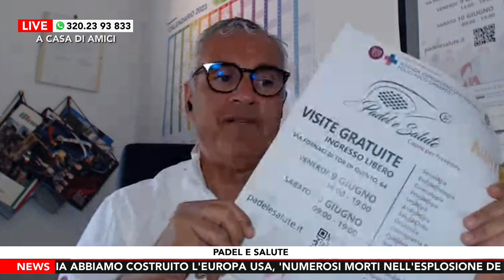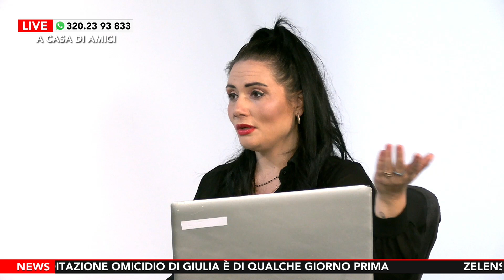A Casa di Amici - Puntata di Mercoledì 07 Giugno 2023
Nuova puntata di “A Casa di Amici”, programma in onda su Radio Roma Tv, Canale 14 del digitale terrestre, con Maurizio Martinelli, Eleonora Pezzella e Giulia Capobianco.

La trasmissione, come di consueto, ha aperto il suo spazio con l’almanacco del giorno: oggi è il 158° giorno dell’anno e la Chiesa ricorda San Candido, Sant’Antonio Maria Gianelli e San Roberto. Il sole è sorto alle 05:32 e tramonterà alle 20:42. La luna sarà calante e illuminata all’89.3%.

La Giornata Mondiale
Quella di oggi è la Giornata Mondiale della Sicurezza Alimentare. Proclamata dall’Assemblea Generale delle Nazioni Unite, rappresenta un’occasione di riflessione su un tema di grande importanza: si stima che nel mondo le malattie a trasmissione alimentare colpiscano ogni anno circa 600 milioni di persone e possono rappresentare un grave rischio per la salute, in particolare quella dei bambini e dei consumatori appartenenti a fasce socialmente svantaggiate. L’obiettivo della Giornata è quello di promuovere la corretta informazione dei cittadini migliorando la consapevolezza di come l’elevato livello di sicurezza alimentare riguarda tutti e che oggi è cruciale per la salute globale ma anche per far fronte ai cambiamenti climatici e dare vita a sistemi alimentari sostenibili a livello mondiale.

I fatti del giorno

Claudio Micalizio ci aggiorna sulle notizie del giorno.

Guerra Russo-Ucraina. Esplosione alla diga di Nova Kakhovka, in Ucraina: le due parti si accusano a vicenda sulle responsabilità dell’accaduto. I danni sono davvero rilevanti.

È partita un’inchiesta in Veneto che coinvolge una ventina di agenti di polizia, accusati di violenza abusiva su clochard ed extracomunitari.

Separazione di Paolo Bonolis e Sonia Bruganelli: i due ex coniugi sono molto sereni e stanno dimostrando come si possa mantenere un rapporto di stima anche dopo il matrimonio.

Il Professor Stefano Arcieri ci ha parlato dell’evento Padel&Salute
Con il Professor Stefano Arcieri si è parlato di Padel&Salute, evento che si svolgerà presso il Sapienza Sport il 9 e il 10 giugno prossimi. Un appuntamento davvero interessante in cui è possibile sottoporsi a visite mediche gratuite, ma anche partecipare a tornei di Padel e molto altro. Si parlerà anche dell’importanza della prevenzione, fondamentale in un momento particolare come questo.

Oroscopo: il segno del giorno: Acquario

I compleanni del giorno

Le curiosità di oggi
Anche i pappagalli amano videochattare tra loro

Le fake-news diffuse dai pregiudizi, non dai motori di ricerca

Matrimonio da Paura: la cantante rocker Brocarde, sposa un fantasma, ma poi chiama l’esorcista per il divorzio

Il piatto del giorno
Oggi abbiamo visto come si prepara l’arrosto in pentola. Un secondo semplice da preparare, ma anche incredibilmente appetitoso e perfetto per ogni occasione.

L’aforisma del giorno
“Il problema dell’umanità è che gli stupidi sono strasicuri, mentre gli intelligenti sono pieni di dubbi”.

cit. Bertrand Russell

DOVE SEGUIRCI